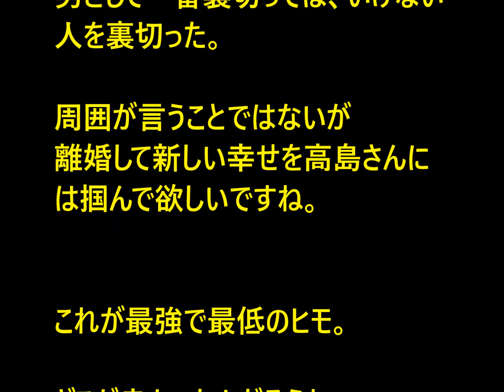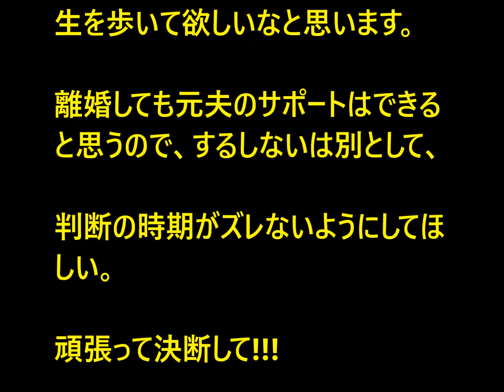【衝撃】 高島礼子 高知容疑者と離婚も視野 涙見せ「そういう判断も考えなければ」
高島礼子
高知容疑者と離婚も視野
涙見せ「そういう判断も考えなければ」

２４日に覚せい剤取締法違反と大麻取締法違反（所持）の疑いで逮捕された元俳優の高知東生（本名大崎丈二）容疑者（５１）の妻で女優の高島礼子（５１）が３０日、京都市で会見を行い、涙ぐみながら離婚も視野に入れていることを明かした。

【関連動画】

高島礼子 薬
高島礼子 カップ
高島礼子 画像
高島礼子 子供
高島礼子 旦那
高島礼子 本名
高島礼子 自宅
高島礼子 ドラマ
高島礼子 レースクイーン
高島礼子 実家

【引用】